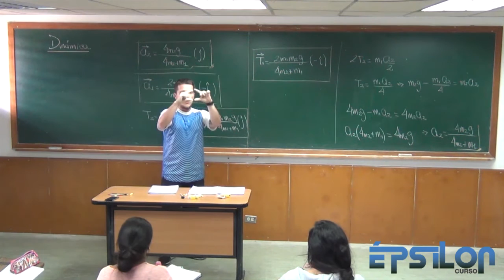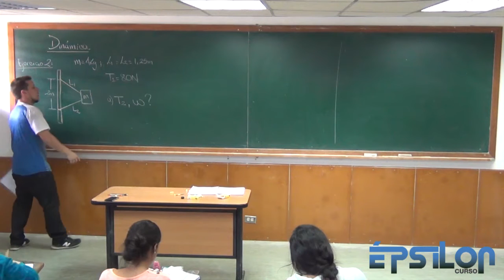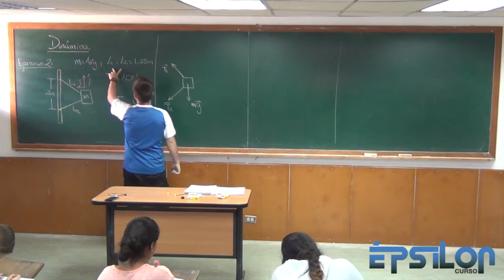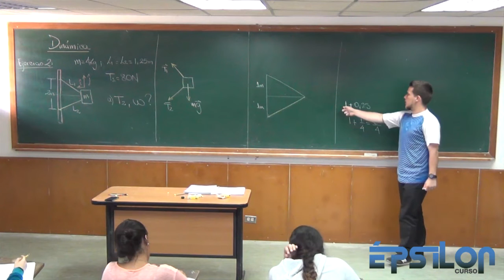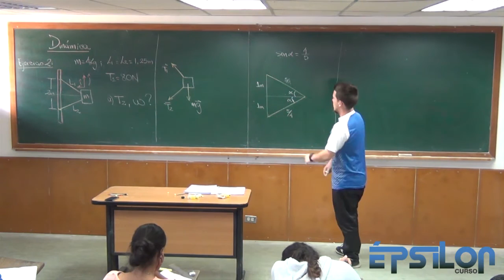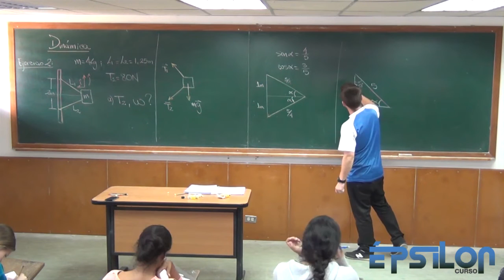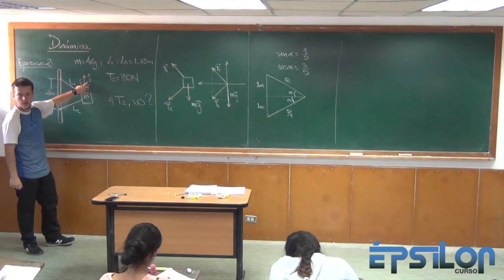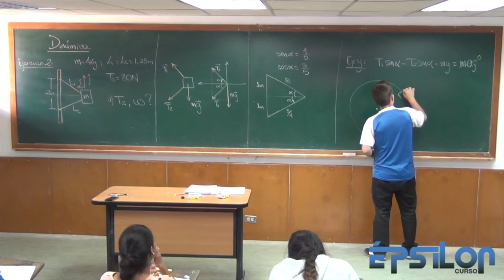Dinámica (Parte 21)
Primera parte del ejercicio